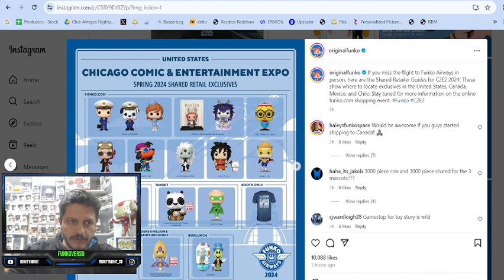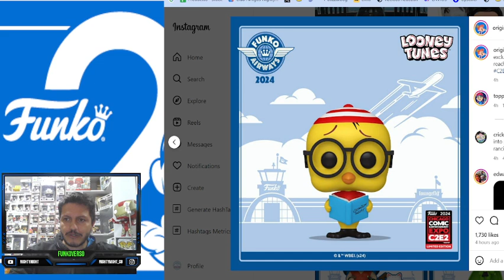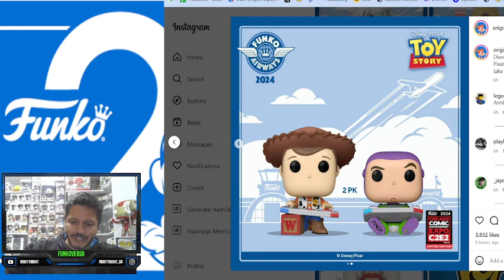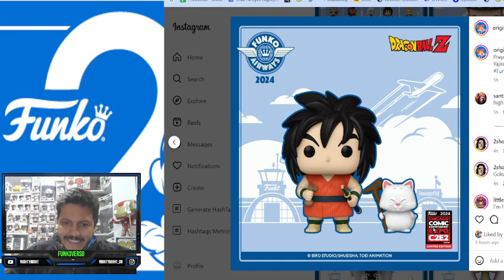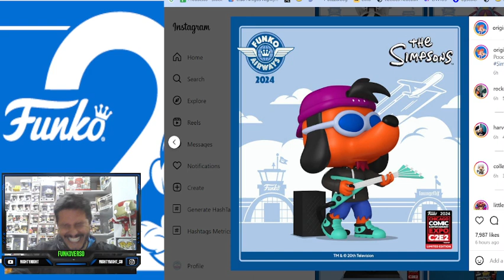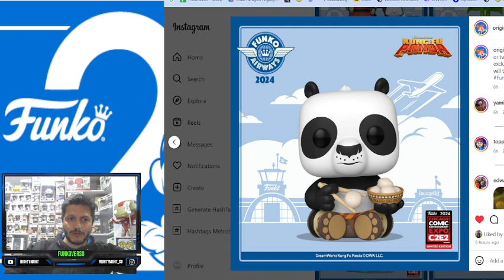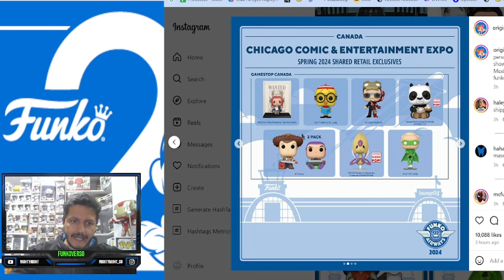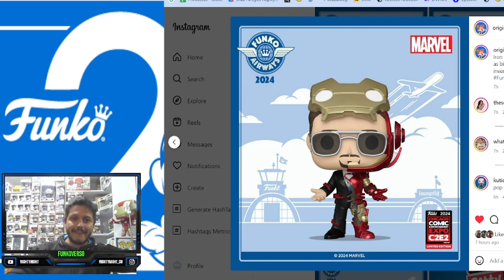Funko Pop MAS DESEADOS C2E2 2024 | Nighty-Night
☁️ Compra fuera de Colombia en Amazon y disfruta tu Funko Pop!

Este video es especial: Revisamos los Funko Pop mas deseados de los anuncios de Chicago Comic And Entertainment Expo 2024. Están increíbles y tan pronto lleguen los vamos a ver en unboxing en el canal

Poochie
The Simpsons
Po
King Fu Panda
Tony Stark
Marvel